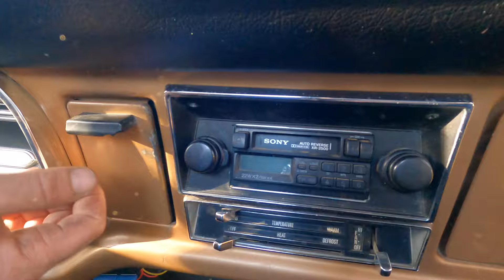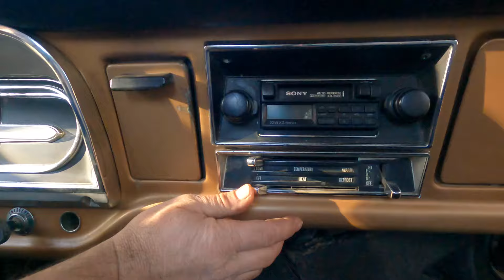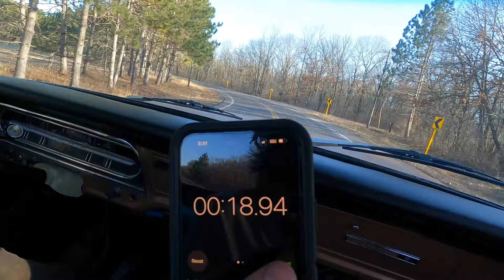The 1971 Ford F100 Gets An Official Test Drive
We are finally ready to take this 1971 Ford F100 Bumpside on an official test drive.  It runs and drives sweet.

Lumberjack_Garage